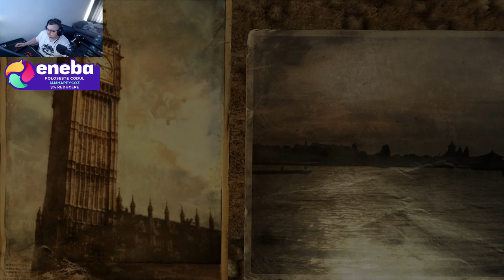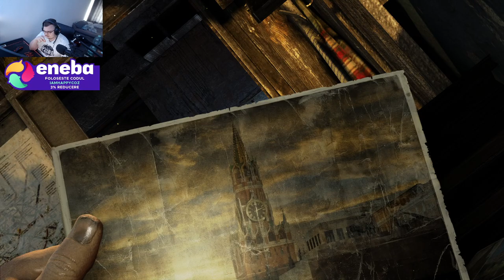Metro 2033 - Redux - First and the first one mission